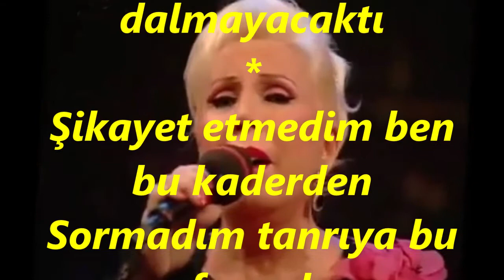Mediha ŞEN SANCAKOĞLU-Dualar Sevgimi Verse Geriye Şafaklar Bu Rengi Almayacaktı (KARCİĞAR)R.G.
SOLİST:
*MEDİHA ŞEN SANCAKOĞLU*
VİDEOYU YAPAN
*RECEP GAYRETLİ*
GÜFTE: TURGUT YARKENT
BESTE: MEDİHA ŞEN SANCAKOĞLU
USUL: DÜYEK
MAKAM: KARCİĞAR
Dualar Sevgimi Verse Geriye
Şafaklar Bu Rengi Almayacaktı
Belki de bu akşam dönecek diye
Gözlerim guruba dalmayacaktı
Şikayet etmedim ben bu kaderden
Sormadım tanrıya bu cefa neden
Dönseydi bir akşam gittiği yerden
Gözlerim yollarda kalmayacaktı.